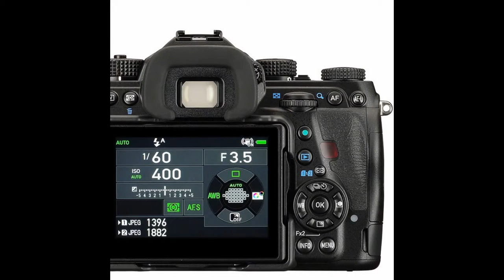Pentax K-1: DSLR FullFrame, ISO 204800, chống rung 5 trục dịch chuyển cảm biến, giá 40 triệu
Pentax K-1 là chiếc DSLR Full Frame đầu tiên của Pentax mà chúng ta chờ đợi từ lâu. Hãng đã ưu ái sử dụng những phần cứng cao cấp nhất cũng như cũng như trang bị những tính năng độc quyền như Pixel Shift Resolution hay Astro Tracker.